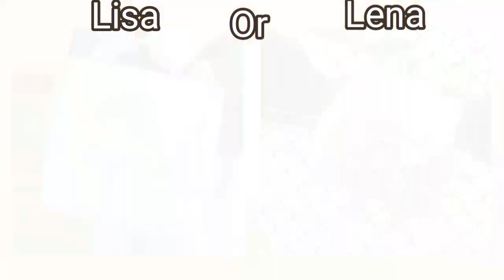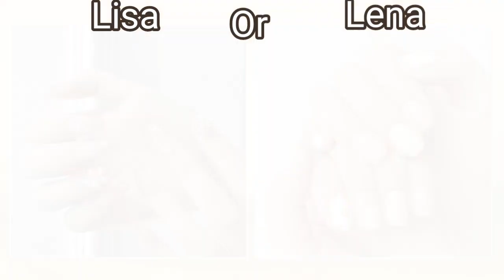lisa or lena